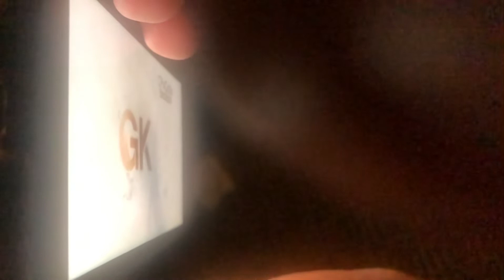April 20, 2022